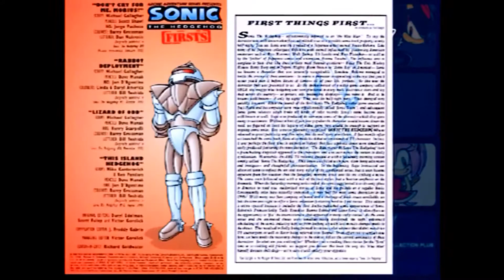Stream Highlights - Sonic Chaos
This was an old stream I did to get some gameplay in for my Sonic Chaos review. This was recorded from Sonic Mega Collection Plus on PS2. I didn't actually use footage from this stream in the review, I basically just made it a review of both the Game Gear and SMS versions as one video. Anyway here's some highlights of that old short stream XD